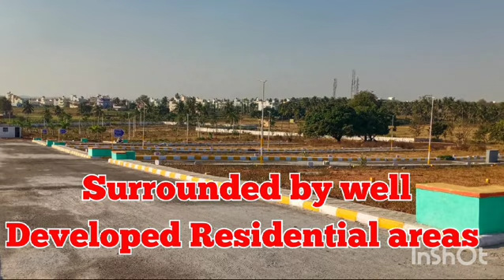BBMP A Khata Sites for sale In Kengeri 984 526 6226/996 428 2555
Aditya BCP Residency
@ Hemmigepura, Mysore Road, Kengeri.
DC Converted With BBMP ‘A’ Khata

• Near Hruthvi International School
• Hemmigepura Ward no 198
• Near by Airaa Academy
• 3.5 Kms from Kengeri
• Just 300 mtrs from Nice road
• Near to Banashankari 6th stage BDA Layout
• Near by BGS Hospital
• Near by Kengeri Metro station
• Surrounding well Developed Residential area
• Easy Access to Electronic City, Bannerghatta Road, Kanakapura Road, Mysore Road, Tumkur Road through Nice Road Junction

Amenities
• Tar Road
• Water
• Electricity
• Drainage

Price  3950/-